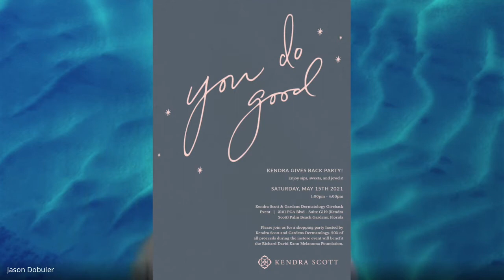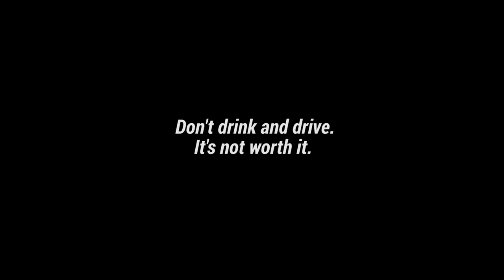5/12/21 JHS Student News